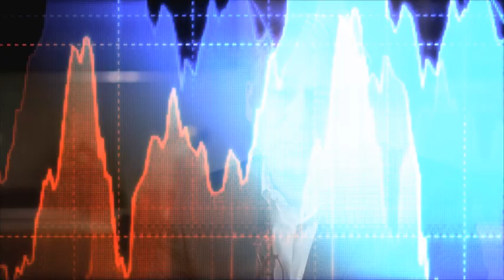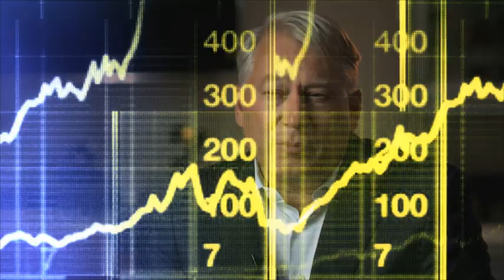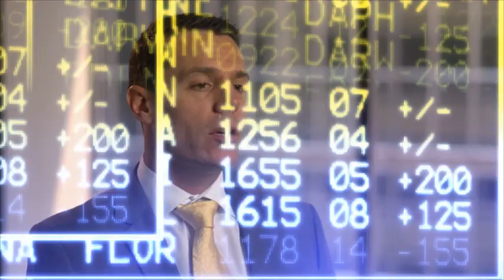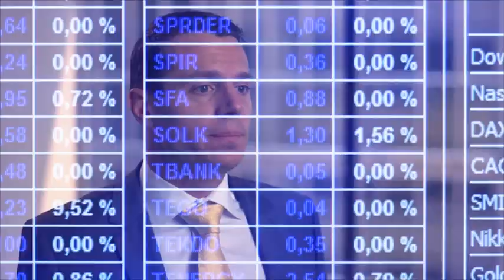Oban Mining Corporation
Film made before  the  Company changed name in Osisko Mining